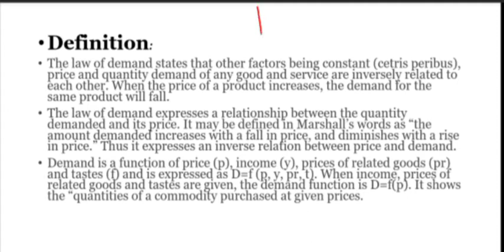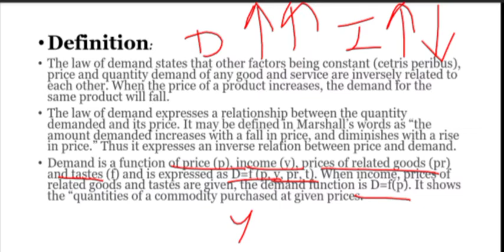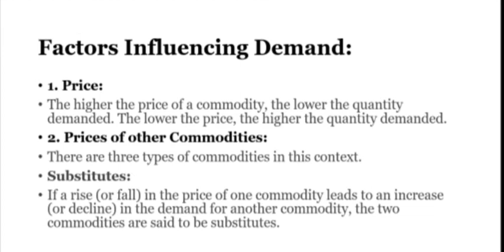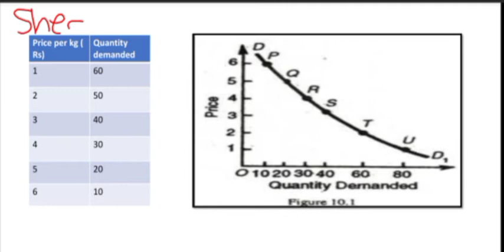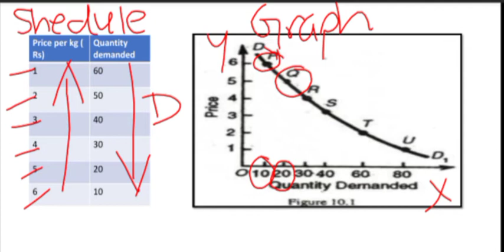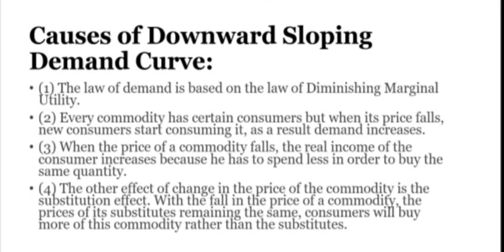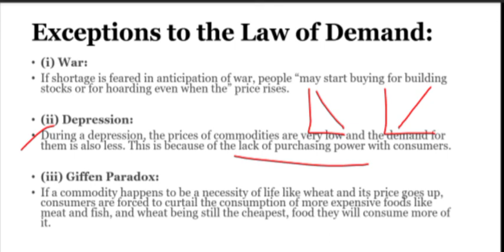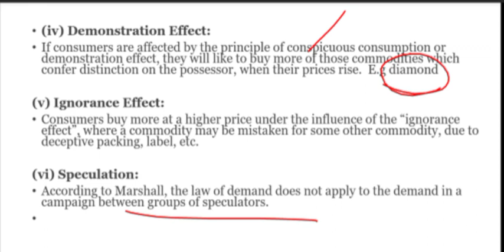Law of Demand- Managerial Economics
Know the basics of law of Demand given by Alfred Marshall